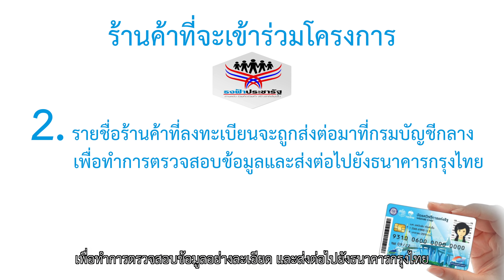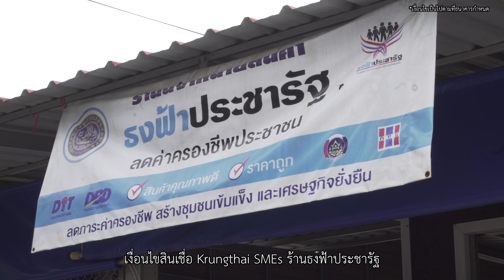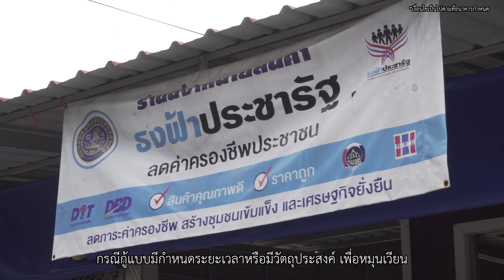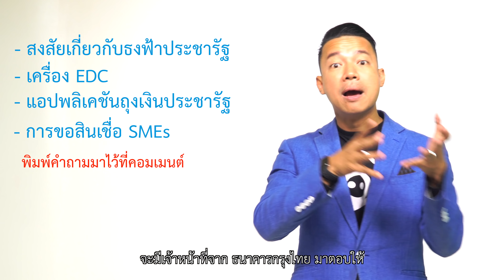แบไต๋ความไฮเทค ร้านธงฟ้าประชารัฐ บัตรสวัสดิการแห่งรัฐ และแอปถุงเงินประชารัฐ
แบไต๋ความไฮเทคของ ร้านธงฟ้าประชารัฐ มีเครื่อง EDC รับจ่ายอิเล็กทรอนิกส์จาก บัตรสวัสดิการแห่งรัฐ! จ่ายผ่านแอป ถุงเงินประชารัฐ ก็ได้! แถมมีสิทธิขอสินเชื่อพิเศษสูงสุด 1 ล้านบาทจาก ธ.กรุงไทยด้วย